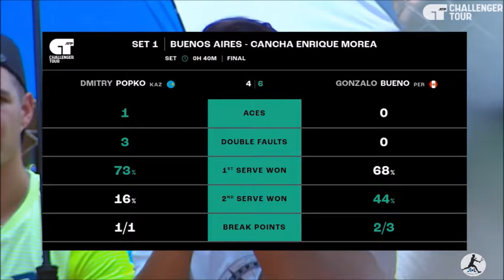Gonzalo Bueno vs Dmitry Popko | F Buenos Aires • Highlights